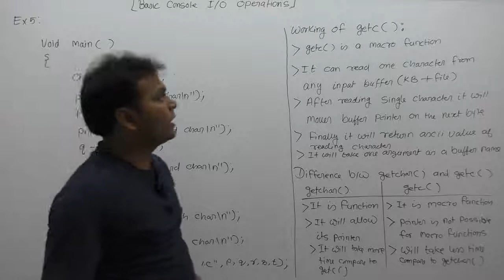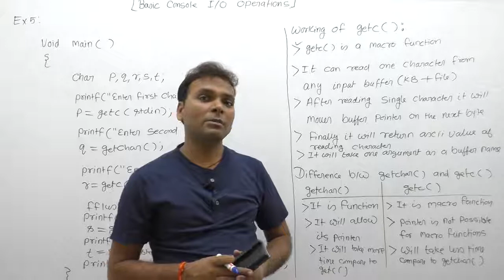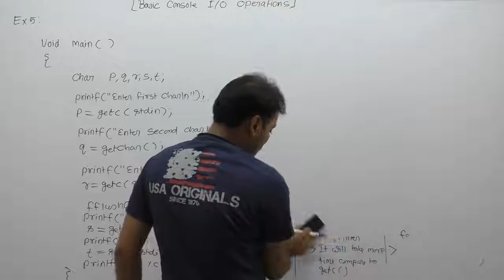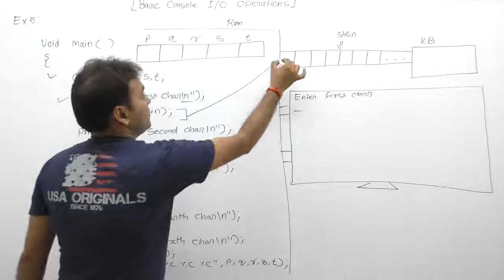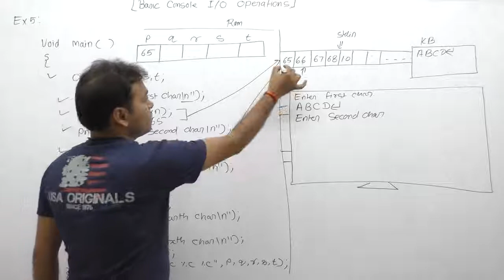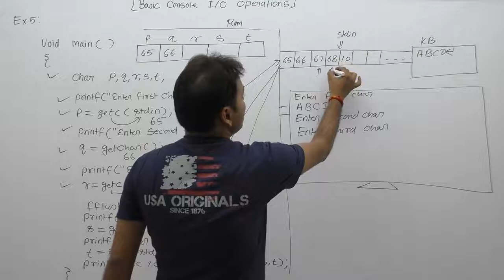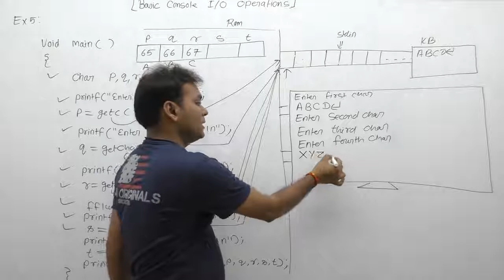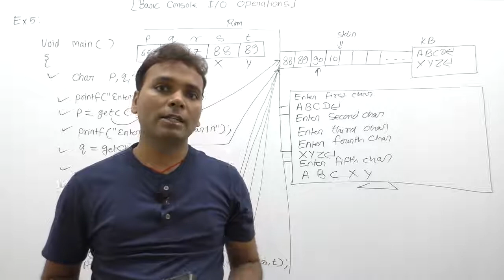What is difference between getc and getchar in c-Part207 | C Language by Java Professional